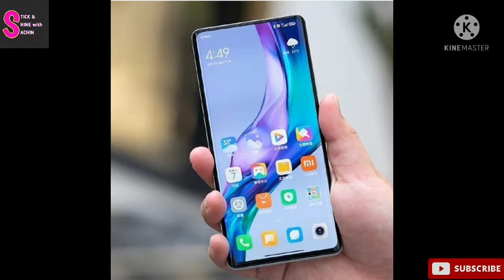Xiaomi MiMix4 Launched in China | Specs, Colours, Expected Price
👉 Share product links and earn ₹2000 per day..Join now

👌 Best Budget DSLR Camera👉
Canon EOS 200D II